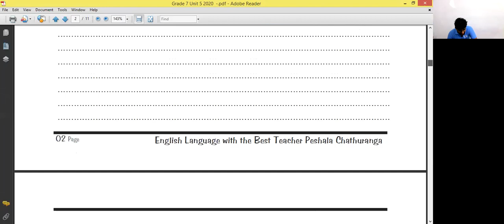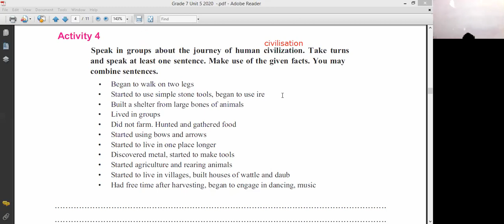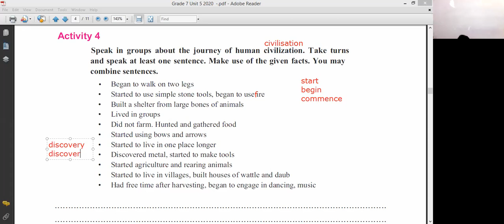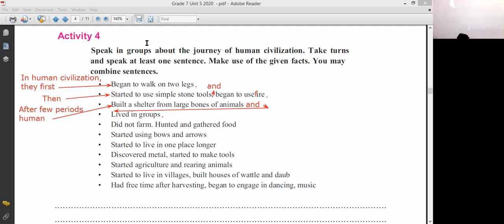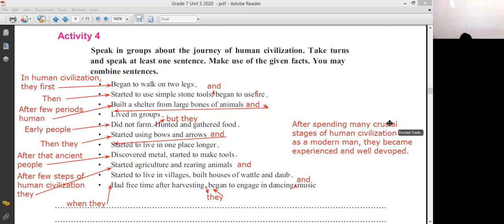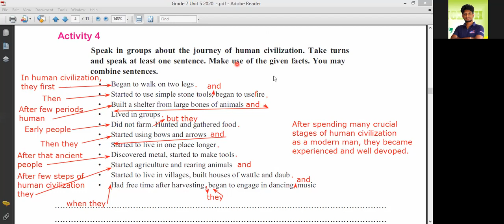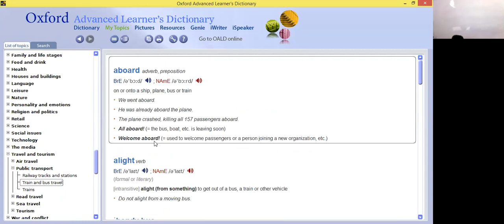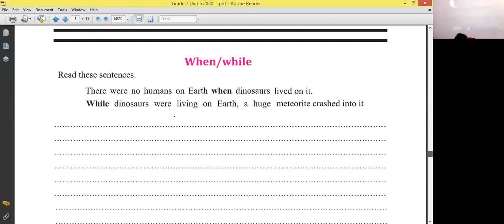Grade 7 Webinar 05 07 2021